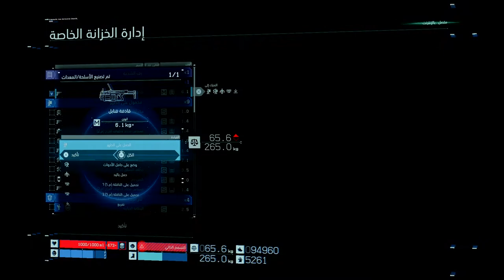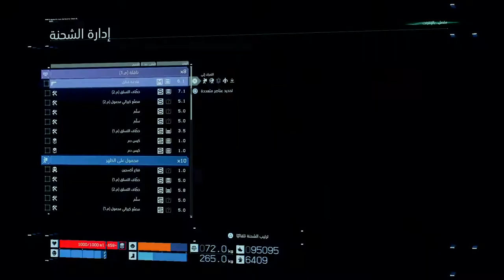ديث ستراندنغ (جنوح الموت) الجزء 23 [اللغة: الإنجليزية - الترجمة: العربية - بدون تعليق]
في هذا الجزء:

يقوم سام بالمزيد من عمليات التوصيل وينجح في إضافة 3 أعضاء جدد لـ UCA وربطهم بالشبكة الكريالية.